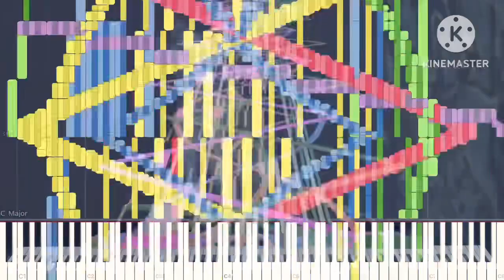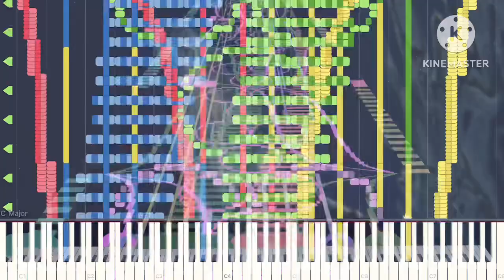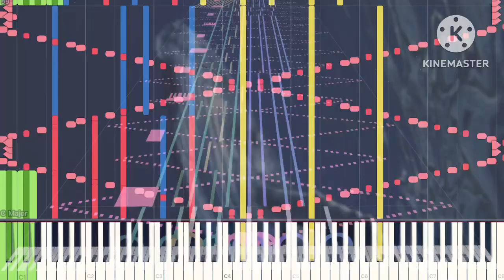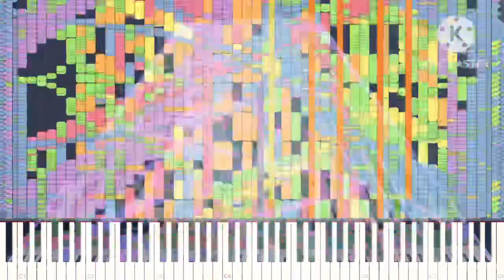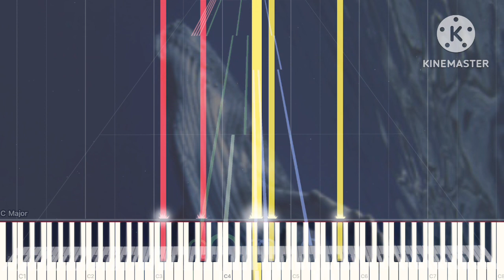[Black Midi] Eagle Power Scorpion, 1 Million notes, Ellipsis & Aiyui.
MIDI info.
File name: 170 eagle power scorpion.mid
File Size: 7.72MB
Notes: 1,002,555
Blacker; Ellipsis & Aiyui

Software info.